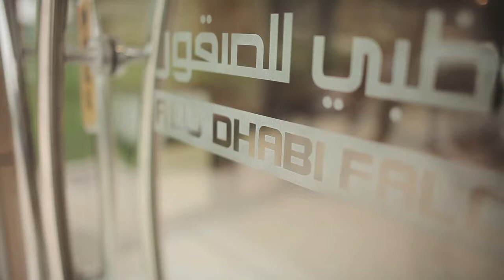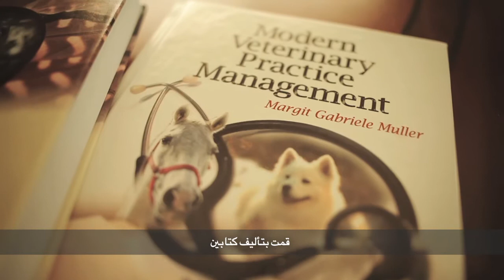Dr Margit Muller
The story of Abu Dhabi Awards recipient Dr. Margit Muller